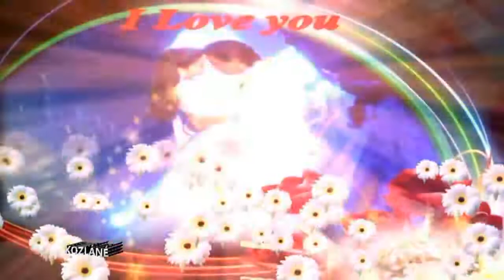Szasz Zsolt-- Néhány év után!!!!! 2019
ԑ̮̑♦̮̑ɜ ❤ ✿°ڰۣڿ»̯̆✿NON PROFIT VIDEÓ !!✿°ڰۣڿ»̯̆✿ ❤☀❤🌻
NEM SZÁNDÉKOZOM SZERZŐI JOGOT SÉRTENI !
✿°ڰۣڿ»̯̆✿A VIDEÓ SZÓRAKOZÁS CÉLJÁBÓL KERÜLT FEL !SZÉP NAPOT KÍVÁNOK!!!Ƹ̵̡Ӝ̵̨̄Ʒ-☸ڿڰۣ-ڰۣ- Ƹ̵̡Ӝ̵̨̄Ʒ ❤M💝ɜ 💕💕💕 🍃🍁🌾🍃                     ✿°ڰۣڿ»̯̆✿ TŐLEM NEKTEK SZERETETTEL!   💗💘💝 থৣ❤️ৡৣথ                                                       ✿°ڰۣڿ»̯̆✿ºۜԑ̮̑♦̮̑ɜ ❤ ✿°ڰۣڿ»̯̆✿NON PROFIT VIDEÓ !!✿°ڰۣڿ»̯̆✿ ❤☀❤🌻
✿°ڰۣڿ»̯̆✿A VIDEÓ SZÓRAKOZÁS CÉLJÁBÓL KERÜLT FEL !SZÉP NAPOT KÍVÁNOK!!!Ƹ̵̡Ӝ̵̨̄Ʒ-☸ڿڰۣ-ڰۣ- Ƹ̵̡Ӝ̵̨̄Ʒ ❤M💝ɜ 💕💕💕 🍃🍁🌾🍃                     ✿°ڰۣڿ»̯̆✿ TŐLEM NEKTEK SZERETETTEL!   💗💘💝 থৣ❤️ৡৣথ                                                       ✿°ڰۣڿ»̯̆✿ºۜ•ۜ๏ۣۜ♥ ۣۜ๏ۜ💘💝✿•ۜ๏ۣۜ♥ ۣۜ๏ۜ💘 👏👏👏 ԑ̮̑♦̮̑ɜ ❤ԑ̮̑♦̮̑•ۜ๏ۣۜ♥ ۣۜ๏ۜ💘💝✿•ۜ๏ۣۜ♥ ۣۜ๏ۜ💘 👏👏👏 ԑ̮̑♦̮̑ɜ ❤ԑ̮̑♦̮̑